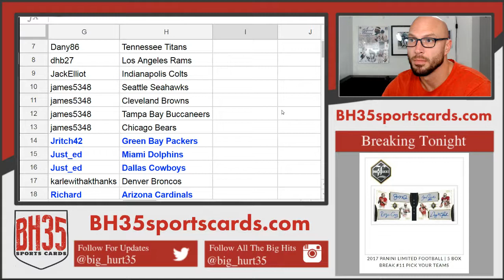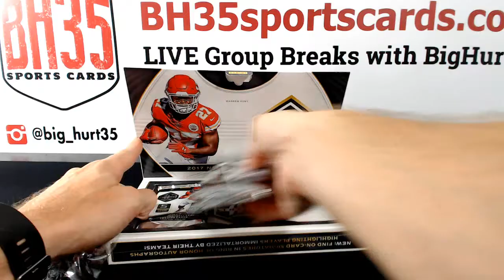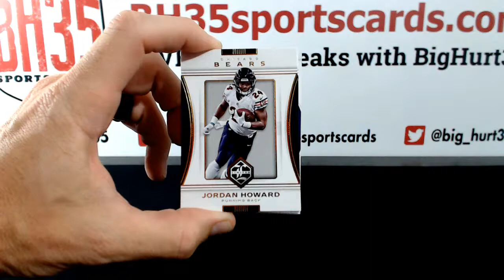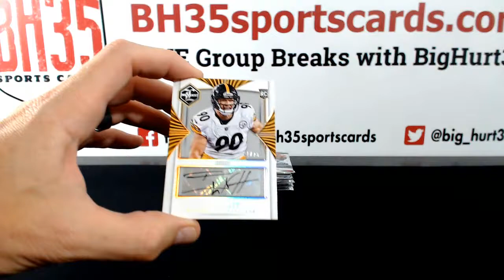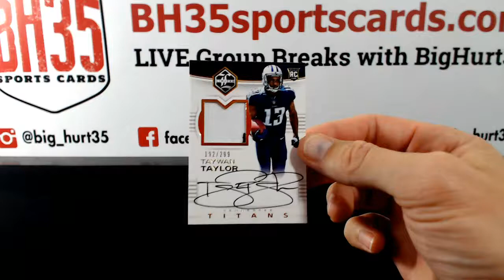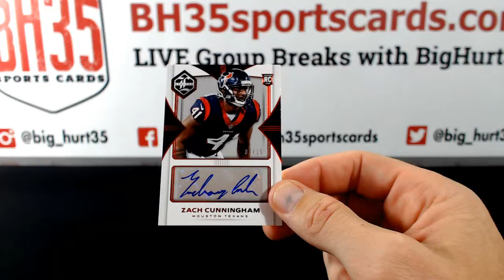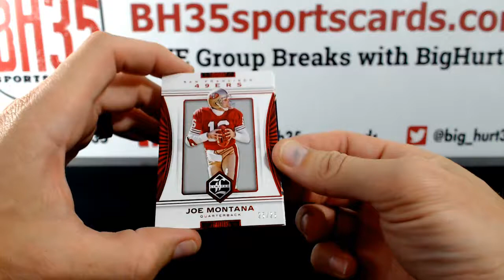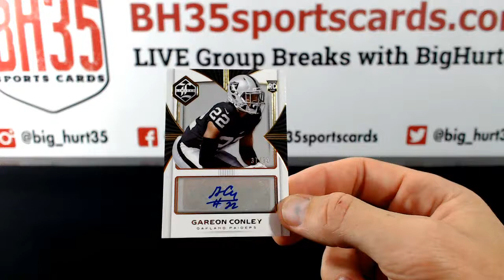2017 Panini Limited Football | 5 Box Break #11 Pick Your Teams